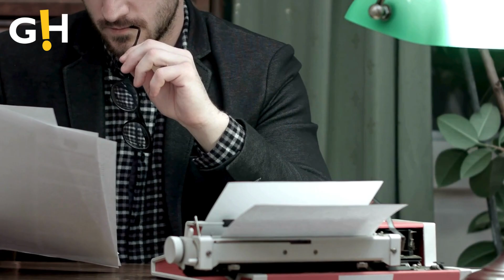Taylor Swift Gets Her OWN REPORTERS | Gossip Herald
Taylor Swift Gets Her OWN REPORTERS.